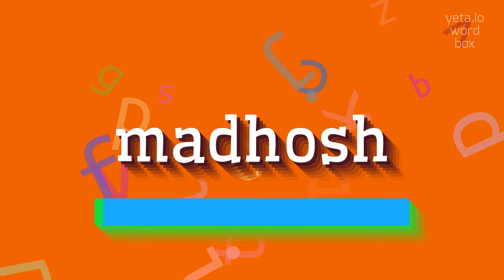How to say "madhosh"! (High Quality Voices)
Watch in this video how to say and pronounce "madhosh"!